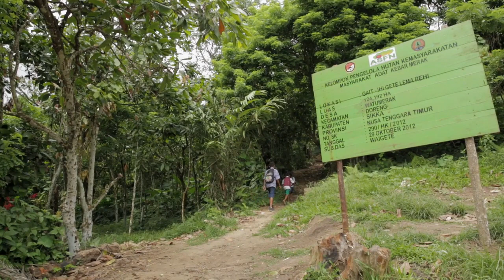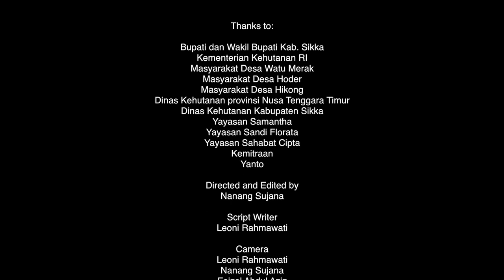Community Forestry in Sikka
Forests in small islands of East Nusa Tenggara plays a very essential role for life. One of them is to maintain the availability of water. Community Forestry in Sikka become a lesson learned for improving forest governance process in Indonesia where cooperation between sectors have to be mutually reinforced to achieve sustainable forest management so it can maintain forest quality and improve the welfare of forest communities and gives the contribution to the balance of the world’s climate.

This video directed and edited by Nanang Sujana for ASEAN Social Forestry Network.